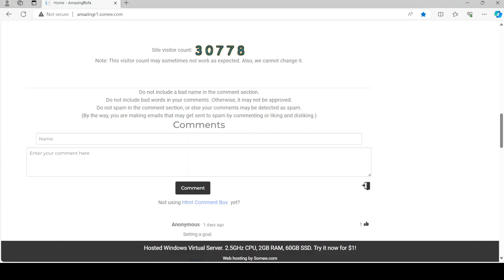My website on February 17, 2024.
This is my home page as of February 17, 2024.
Update 4: Linking my website now.